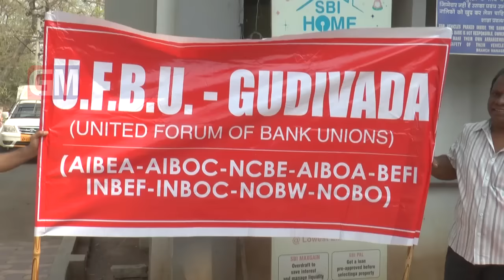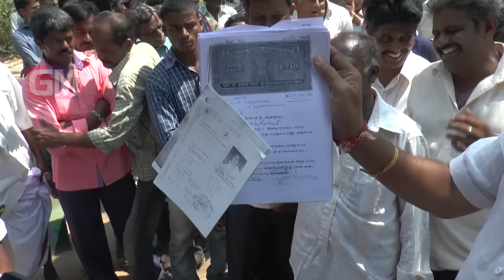Gudivada Local News 28 02 2017